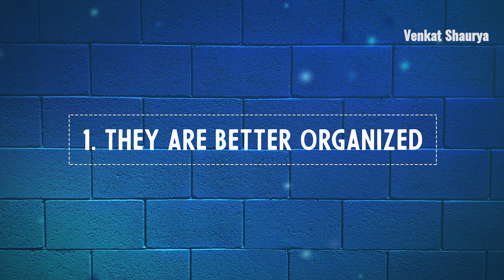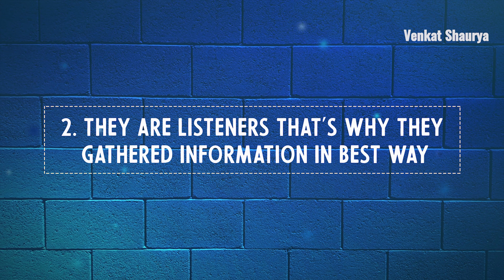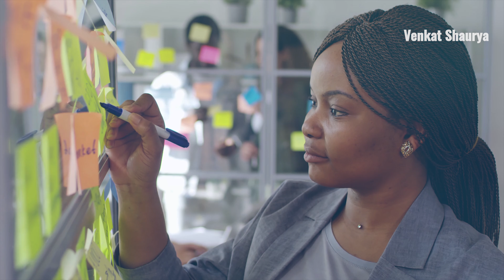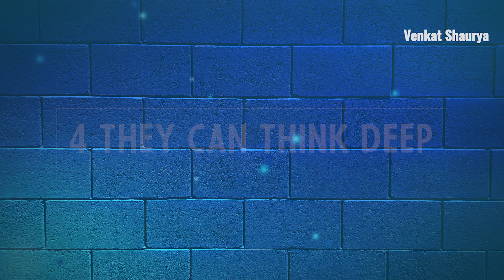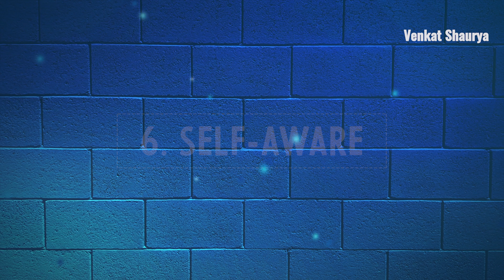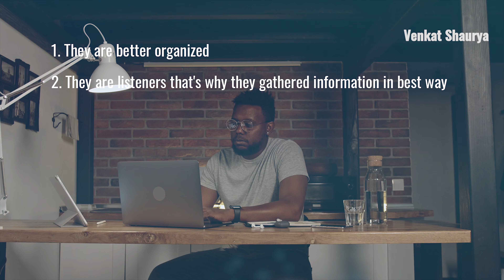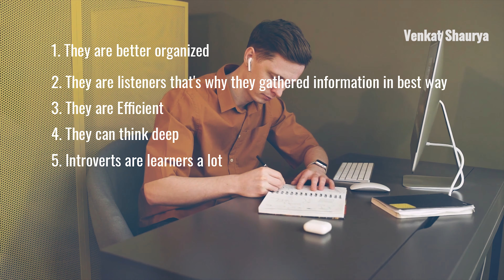People Who Like To Be Alone Have These 7 Special Personality Traits | Venkat Shaurya | Motivation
Hi to all this video is regarding:

People Who Like To Be Alone Have These 7 Special Personality Traits | Venkat Shaurya | Telugu Motivation

This is Venkat Shaurya (motivational speaker)